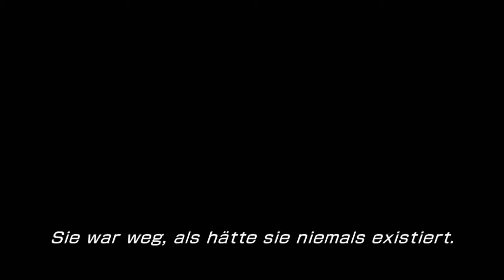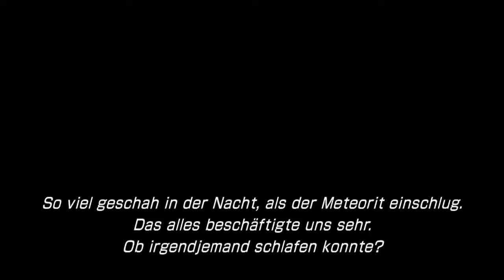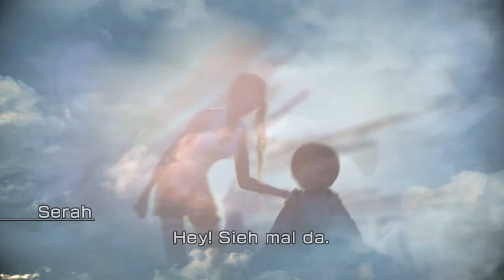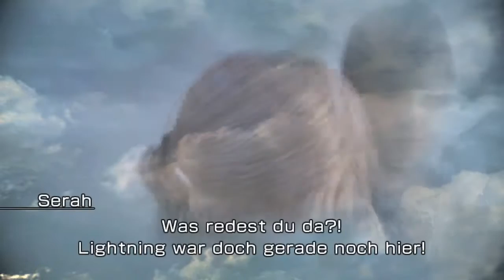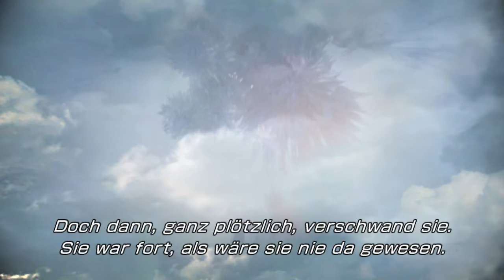X Plays - Final Fantasy 13-2 Ger/HD - Part 3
Und die Zeitreise geht weiter! hier ist Part 3 :D